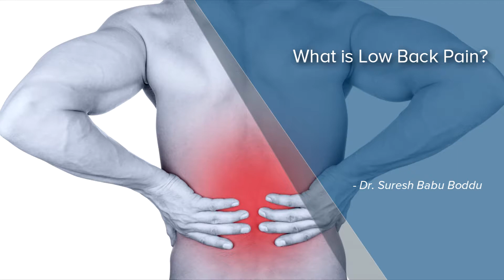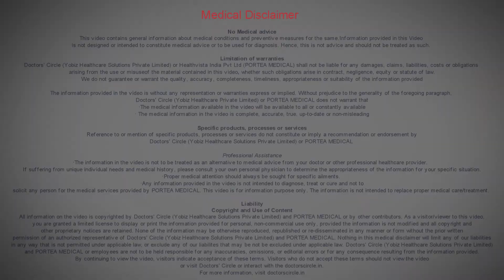What is Low Back Pain? | Portea Medical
Low back pain is a common condition affecting muscles, nerves and bones of the back. The pain in the lower back may range from constant dull, ache to sharp, shooting pain. Depending on the duration of the pain, the pain in the lower back region may be acute (pain less than 6 weeks), sub chronic (pain between 6 and 12 weeks) and chronic (pain lasting more than 12 weeks).